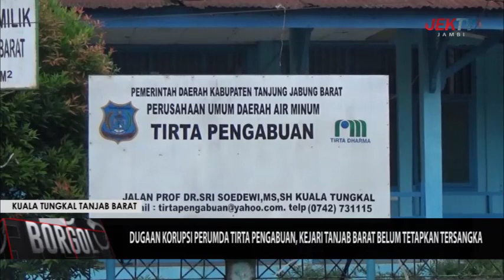DUGAAN KORUPSI PERUMDA TIRTA PENGABUAN, KEJARI TANJAB BARAT BELUM TETAPKAN TERSANGKA